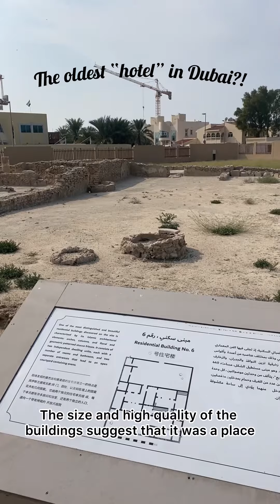Oldest “hotel” in Dubai? 🙂 “Hotel” mais antigo de Dubai?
Oldest “hotel” in Dubai? 🙂

Caravanserai (Al Khan)
Caravanserais were roadside inns along major trade routes like the ancient Silk Road, that doubled as hubs for the exchange of goods, ideas, and culture.

The journeys of merchants and their caravans along the Silk Road through the Middle East, Central Asia, and North Africa would have been much more difficult if not for the caravanserais (also spelled caravansary) that dotted those ancient routes. Variously described as “guest houses,” “roadside inns,” and “hostels,” caravanserais were buildings designed to provide overnight housing to travelers. Merchants and their caravans were the most frequent visitors.In furnishing, safe respite for guests from near and far, caravanserais also became centers for the exchange of goods and culture.

🇵🇹 “Hotel” mais antigo de Dubai?

Caravanserai (Al Khan)

Caravensarai eram pousadas à beira das estradas ao longo das principais rotas comerciais, como a antiga Rota da Seda, que também funcionavam como centros de troca de bens, ideias e cultura.

As viagens dos mercadores e das suas caravanas ao longo da Rota da Seda através do Médio Oriente, Ásia Central e Norte de África teriam sido muito mais difíceis se não fossem os caravanserais que pontilhavam estas rotas antigas. Descritos como “casas de hóspedes”, “pousadas à beira da estrada” e “albergues”, os caravensarai eram edifícios projetados para fornecer alojamento noturno aos viajantes. Os mercadores e as suas caravanas eram os visitantes mais frequentes. Um refúgio seguro para hóspedes de perto e de longe, os caravançarais também se tornaram centros de troca de mercadorias e cultura.